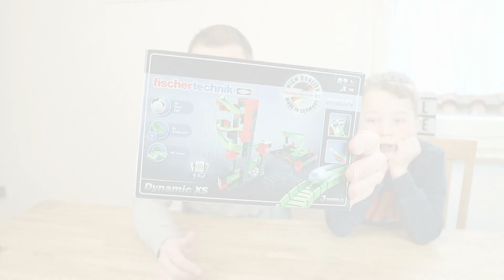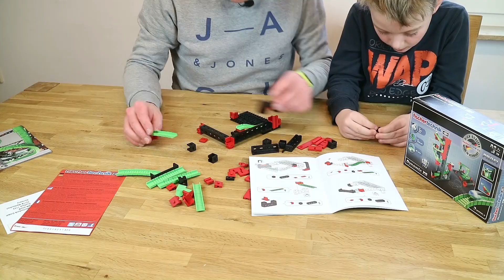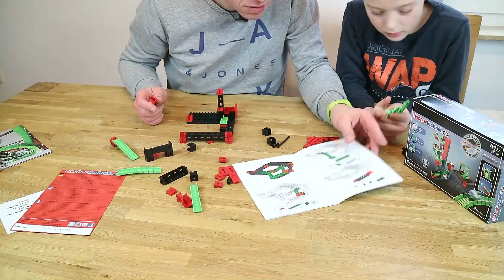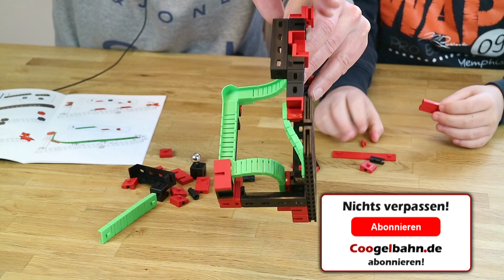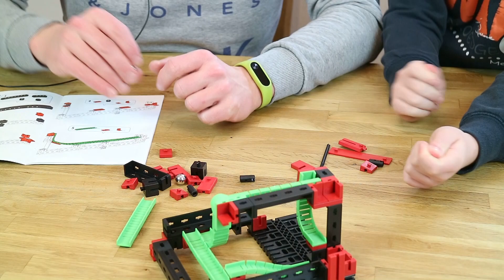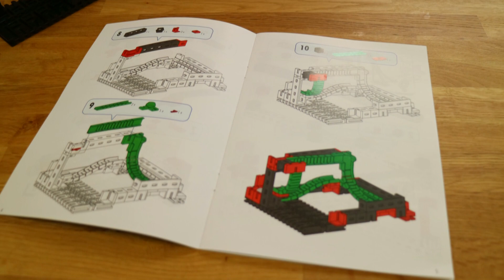Fischertechnik Kugelbahn DYNAMIC XS 🎱 Die Mini-Einsteiger-Kugelbahn mit 3️ Bauvorschlägen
Die kleinste Fischertechnik Kugelbahn seht Ihr hier in diesem Video: Die Dynamic XS. Und klein ist sie wirklich, dafür hält sich aber auch der Preis in Grenzen. Drei Modelle lassen sich mit der Bauanleitung daraus konstruieren, obendrauf gibt es noch ein paar Spielvorlagen zum Download und selber ausdrucken.
Das Langzeitspielerlebnis ist nicht so famos, daher ist diese Kugelbahn wirklich als Einstieg in die Welt der Fischertechnik Kugelbahnen zu verstehen.